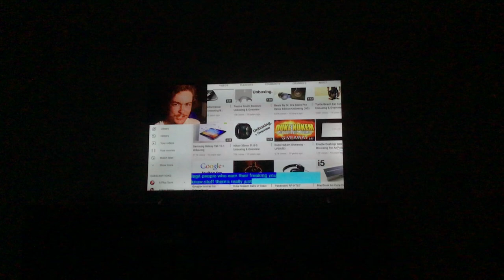I have a video that jumped.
The video that jumped has hundreds of views.